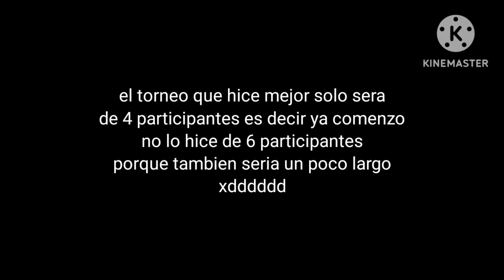solo será de 4 participantes el torneo